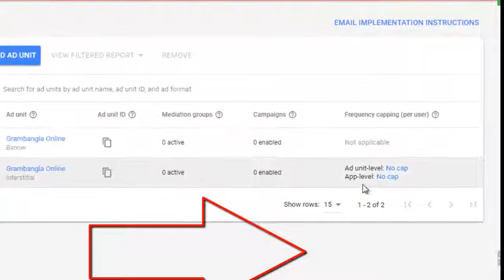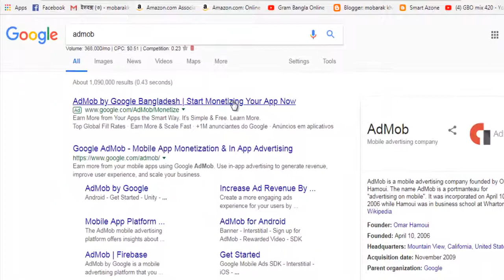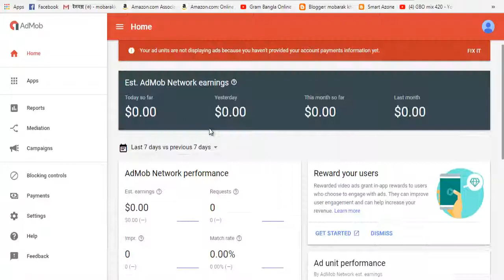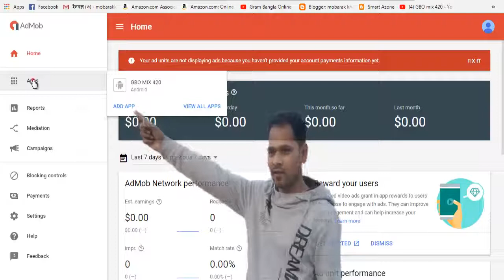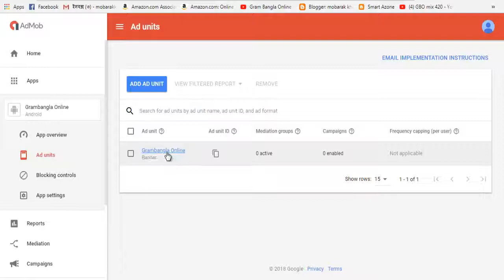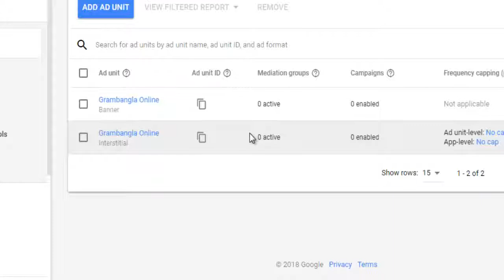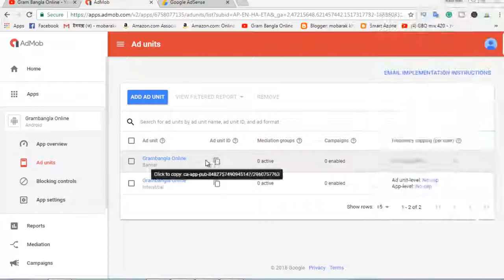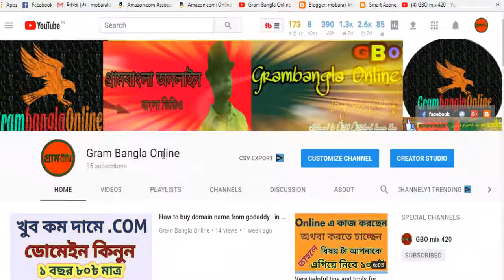How to create an AdMob | Admob banner ads | android admob integration ads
How to create_AdMob account | Admob_banner_ads | android_AdMob_integration ads

Create Google AdMob account and get the ads code number banner ads and interstitial ads for the application. Apps are easy ways to make money. If you can make apps, you can earn a lot of money from apps. If your apps are published on the Google Play store, then you will have to enter the code number from the Admob and then the user will display the ads in the apps. When the user click that is ads, according to the rules of the AdMob will $ add to your AdMob account. I hope this video helpful to you.

    🚹About me🚹